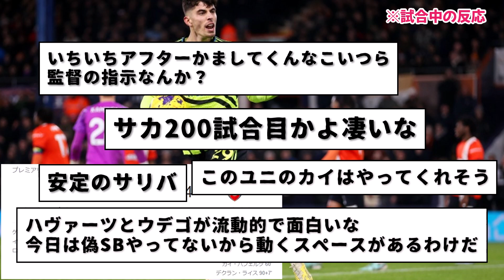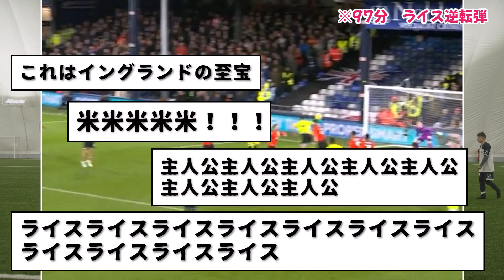【速報】首位アーセナルさん神試合展開wwww 17位ルートン相手にまさかのシーソーゲームからAT米弾で劇的勝利キターーーーーーwwwwww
アーセナル首位継続！！！